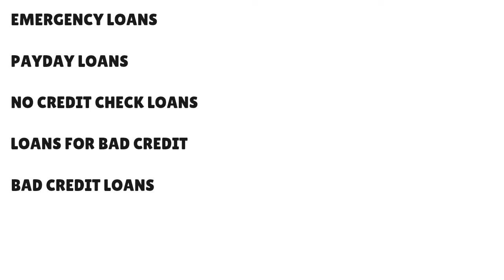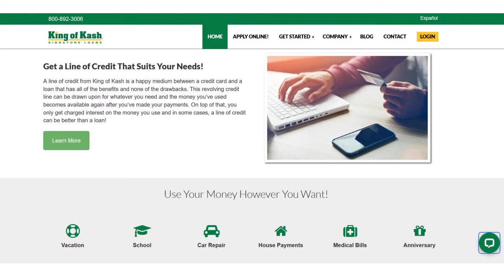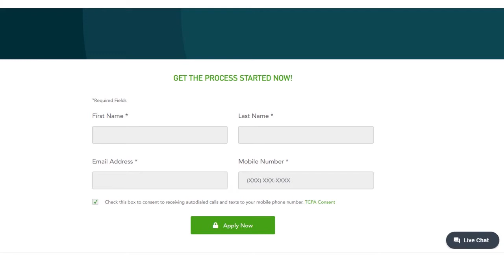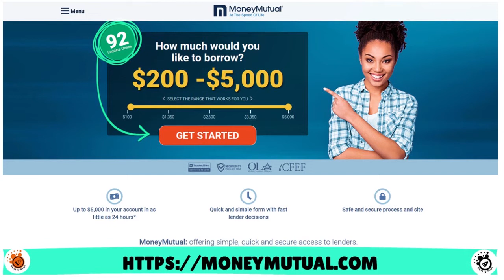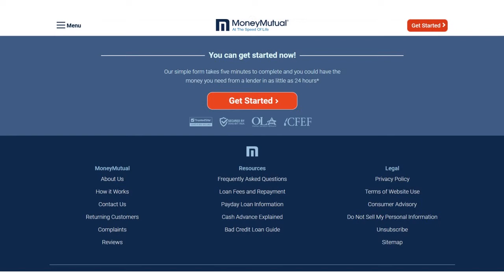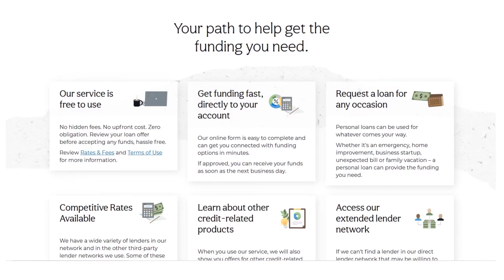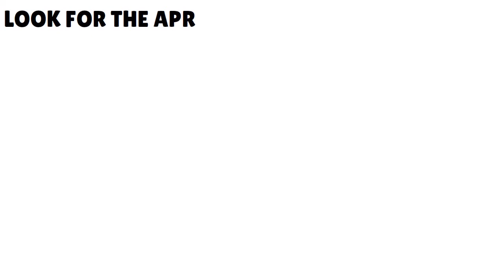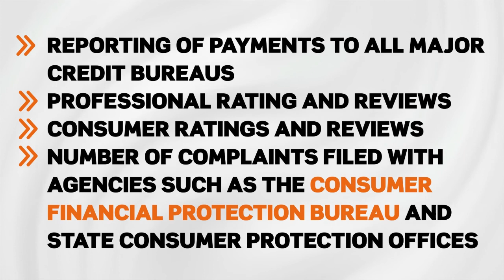Top 5 Big, Easy No-Credit-Check Loans That QUICKLY Approve You TODAY (Big Amounts) 🔶 CREDIT S3•E499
Top 5 Big, Easy No-Credit-Check Loans That QUICKLY Approve You TODAY -  Not Tomorrow or Next Week. Need a no-credit-check with a fast approval and a generous loan amount? Check these out.